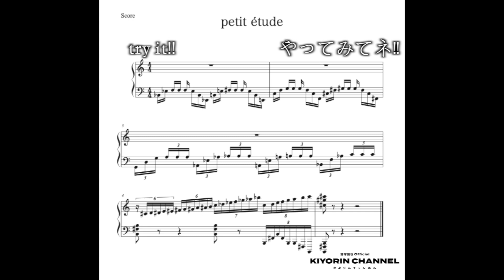#1 ピアニストがパッと思いつく練習曲が難しすぎる。【petite étude】楽譜つき 清塚信也